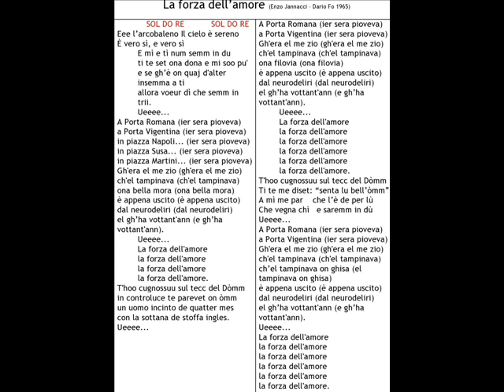"La forza dell' amore" cover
"La forza dell' amore" cover di Jannacci - Luigi Gaudio